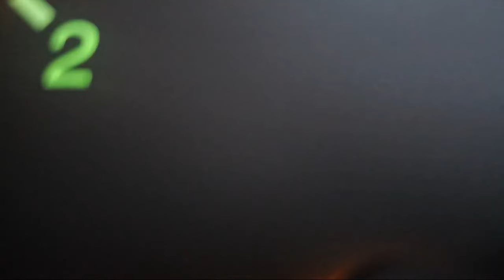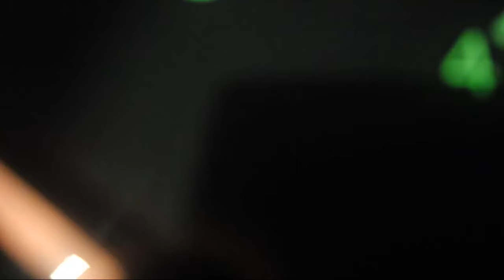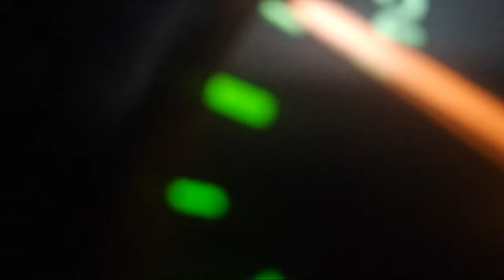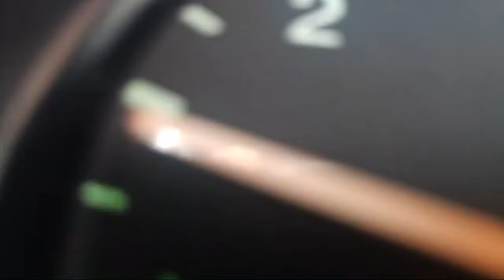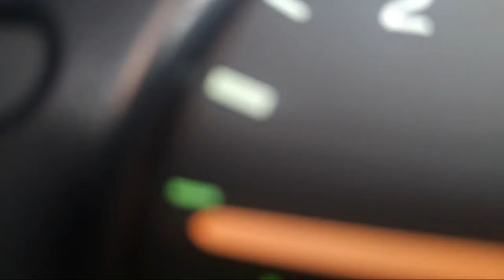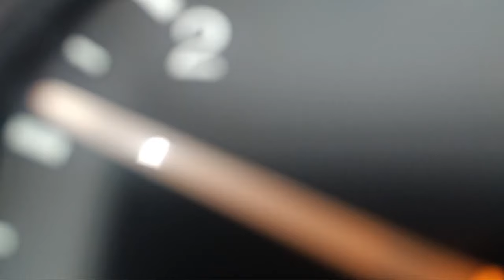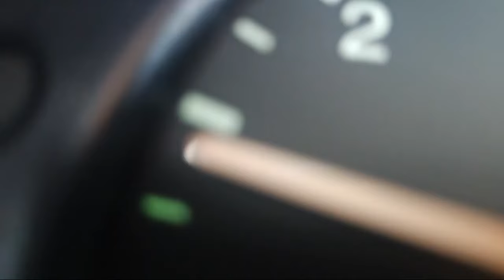BARNEJ - PORANNY LAJT [01.10.2024 g.9.30] USUNIĘTY, REUPLOAD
Podoba się? Możesz postawić kawkje ☕

Materiał artystyczno-satyryczny, inscenizowany. Kontekst filmu polega na opowiadaniu o życiu w kabaretowym stylu z tzw. "przymróżeniem oka". Na filmie występują amatorscy aktorzy, którzy wykonują skecz komediowy. Przedstawiane sceny są wymysłem autorów. Wszelkie akcje są odgrywane według wcześniej przygotowanego scenariusza. Jest to fikcja.

Artistic and satirical material, staged. The context of the film is a story about life in a cabaret style with the so-called "tongue in cheek". The film features amateur actors performing a comedy skit. The scenes presented are the authors' invention. All actions are performed according to a previously prepared scenario. This is fiction.